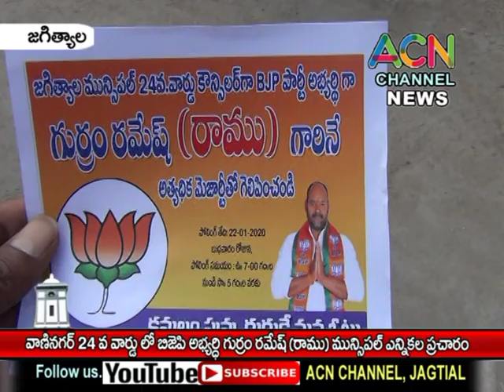జగిత్యాల : వాణినగర్ లో బిజెపి అభ్యర్థి గుర్రం రమేష్ (రాము) మున్సిపల్ ఎన్నికల ప్రచారం